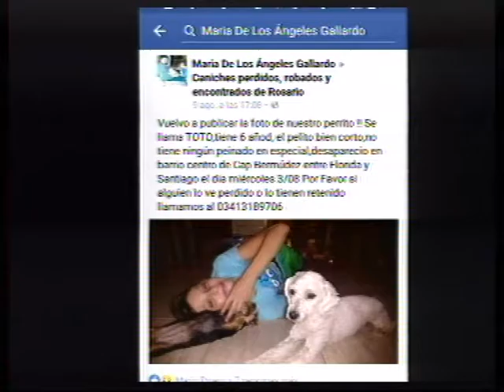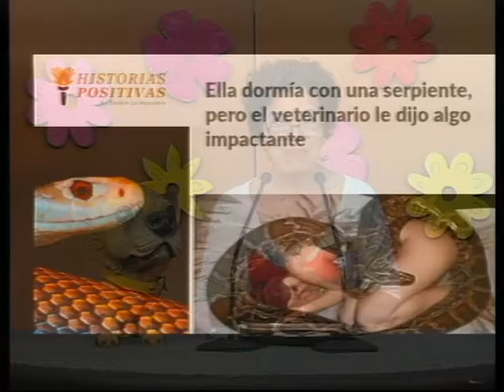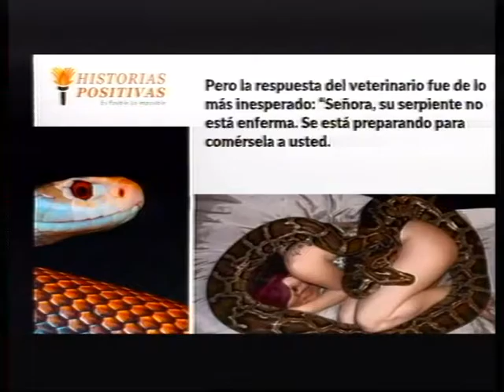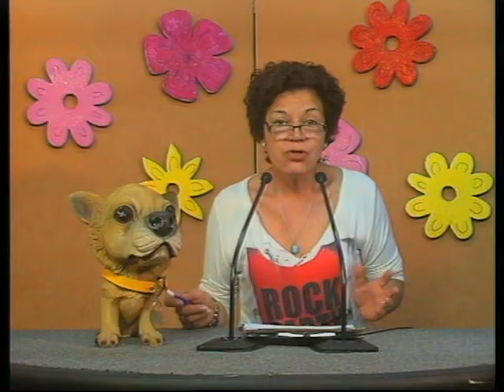MASCOTAS Y ALGO MAS CON NORMA IUDICA 28-09-16